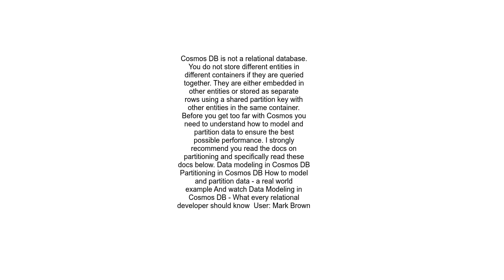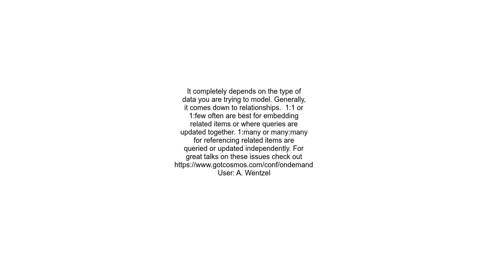How to query from two containers in Cosmos DB SQL API